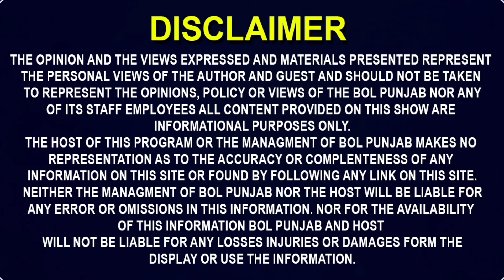ਜਵਾਈ ਨੂੰ ਸਹੁਰਿਆਂ ਨੇ ਕਰਤਾ ਖਤਮ!ਚੂੜੇ ਵਾਲੀ ਰੋ ਰੋ ਦੱਸੇ!